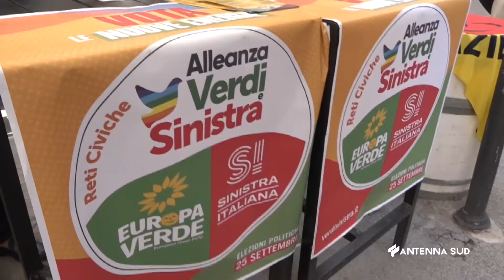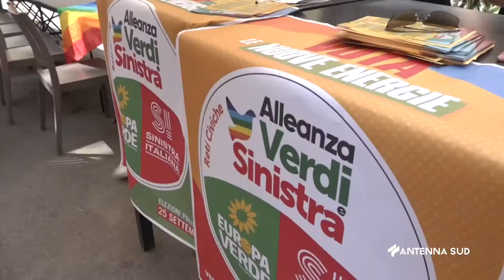08 Settembre 2022 Taranto Politiche, Verdi e Sinistra Italiana insieme